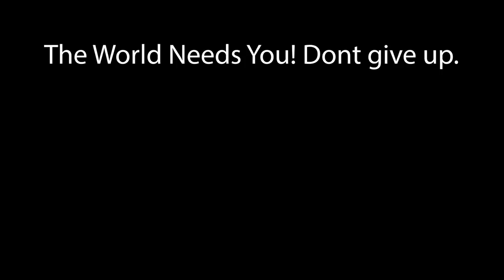The Truth Hurts!!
Day 4, A fun little Family day.